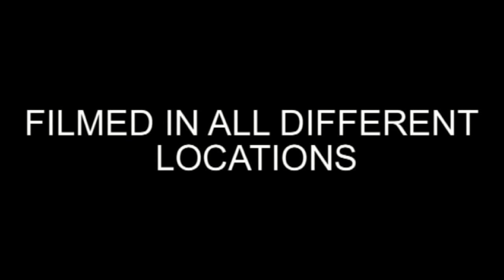Pretty good going (trailer)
We have make a trailer about th movie Pretty good going